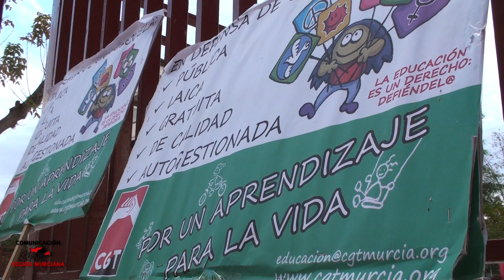Huelga Enseñanza 24 octubre Murcia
Desde la Sección Sindical de Enseñanza de CGT en Murcia consideramos un éxito la huelga en enseñanza en nuestra Región.

Destacamos la ausencia de incidentes y el normal desarrollo de las numerosas movilizaciones que se han desarrollado a lo largo de toda la jornada.

Desde primeras horas de la mañana la CGT ha participado en piquetes informativos que han recorrido varios colegios de primaria e institutos de secundaria por el centro de la ciudad, donde hemos podido comprobar un alto grado de seguimiento de la huelga.

24O Piquete CGT Murcia 02Al elevado seguimiento de la huelga hay que añadir una participación activa de toda la comunidad educativa. También ha habido piquetes en la Universidad de Espinardo, manifestaciones por las principales calles de la ciudad durante toda la mañana y otra manifestación ya en la tarde en la que, además de la comunidad educativa, ha participado una buena parte de la población.

Que la Consejería de Educación cifre el seguimiento de la huelga en un 17% nos parece un acto grotesco y una falta de respeto hacia las miles de personas que nos hemos movilizado en el día de hoy. Entendemos que el Ministro José Ignacio Wert, debe escuchar a la calle y retirar la LOMCE, ya que es una ley mercantilista, antipedagógica, segregadora y autoritaria.

Para nosotras y nosotros la escuela pública debe ser de calidad, gratuita, cooperativa, científica, laica. Una escuela al servicio del desarrollo integral de todos y todas sin distinción de clase social, religión o país de origen. En definitiva, una escuela pública opuesta a la escuela competitiva e individualista que busca personas sumisas y disciplinadas.

Animamos a toda la comunidad educativa a insistir en la movilización, a buscar y consensuar nuevas jornadas de lucha hasta conseguir echar atrás esta ley retrógrada e injusta.